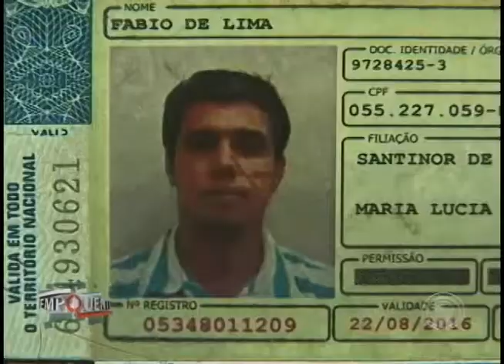Em protesto, Motociclistas bloqueiam Av. Maringá contra falta de segurança da categoria (30/03)